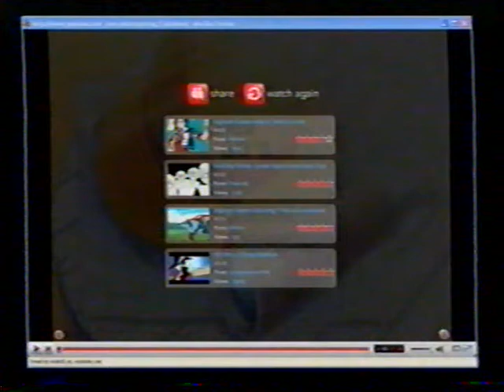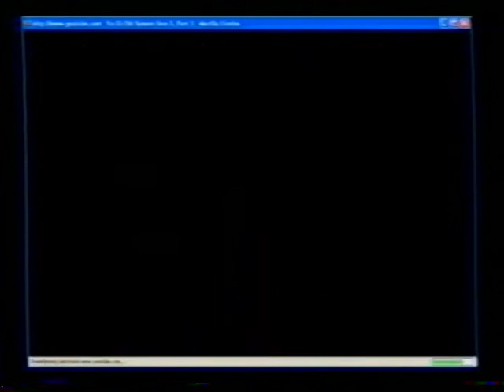Yu Gi Ho! Season Zero op